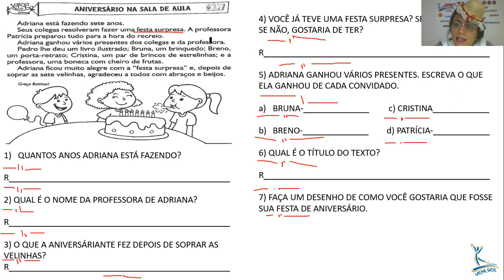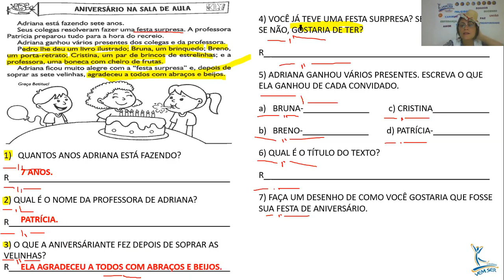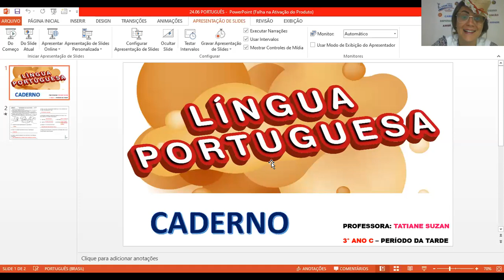24/06 - 3° C (prof Tatiane) - Português: "Interpretação de texto"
24/06 - 3° C (prof Tatiane) - Português: "Interpretação de texto"